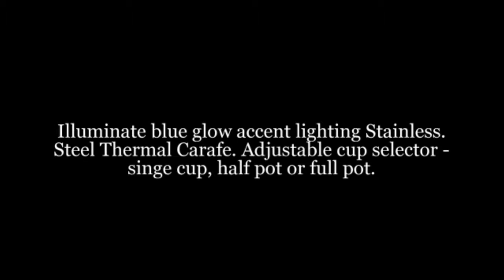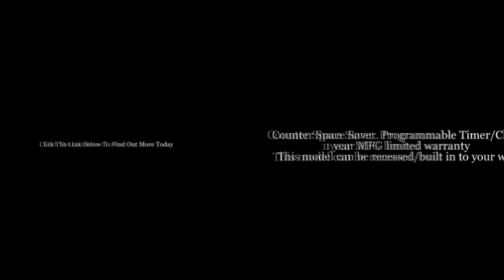10 Cup Built-In-The-Wall Self-Filling Coffee And Hot Beverage System Review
We are always searching for high-quality coffee beans and a cup with excellent coffee. Our hobby and “mission” is: Testingblack coffee, cappuccino, espresso, latte macchiato and other special creations. We are using whole coffee beans and create new recipes for coffee gourmets. Sometimes,we test Nespresso coffee capsules or capsules from other brands. We taste their different variations and inform you about the best of them.

10CupBuilt-In-The-WallSelf-FillingCoffee